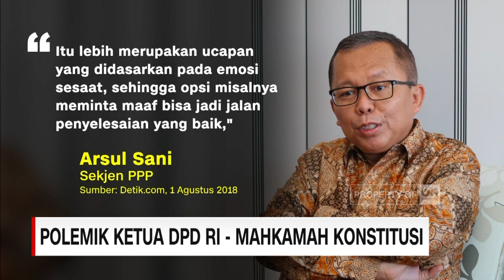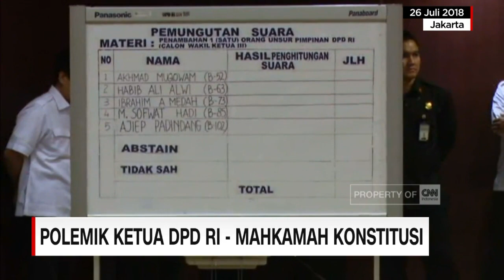Hina MK, Oso Minta Maaf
Ketua DPD Osman Sapta Odang meminta maaf kepada Mahkamah Konstitusi, atas pernyataannya yang dianggap menyinggung para hakim MK.  Namun Oso tetap bersikukuh, MK melanggar aturan dengan mengeluarkan putusan larangan pengurus partai,  menjadi senator DPD

Like & Follow Facebook:
CNN Indonesia

cnnindonesia